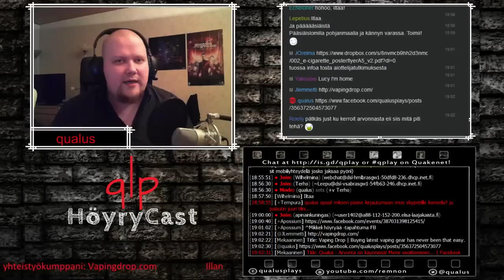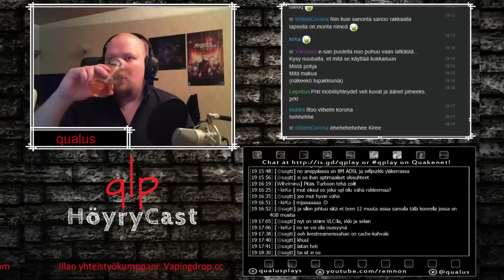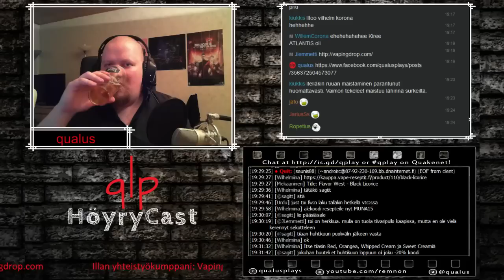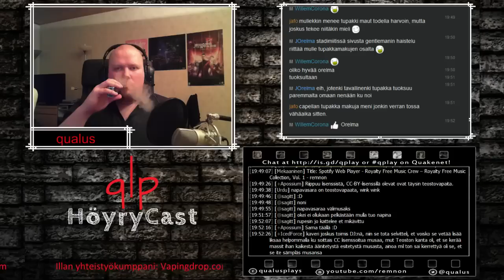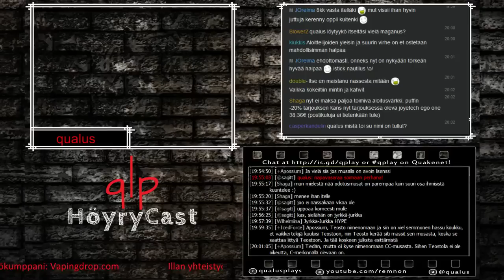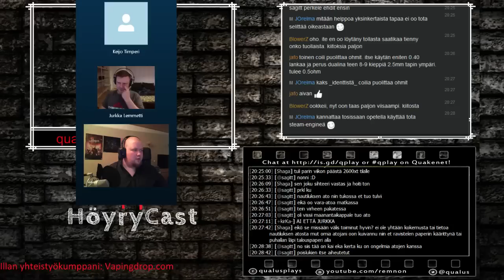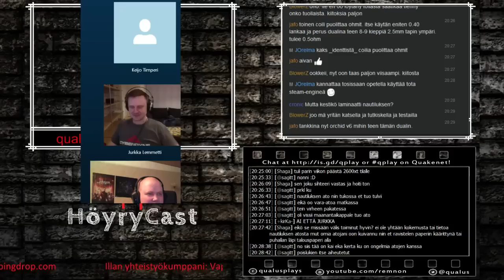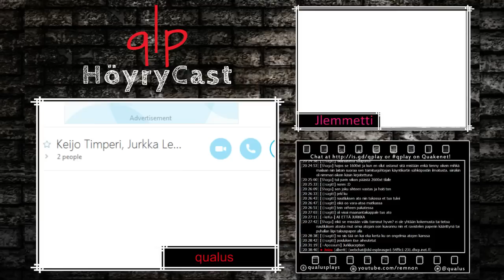HöyryCast - 03.04.2015 - "Parasta sitten viipaloidun leivän!"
VAPINGDROP ON BOIKOTISSA JA PASKALISTALLA! PAHOITTELUT MAINOSTUKSESTA SEKÄ KISAN VOITTAJALLE!